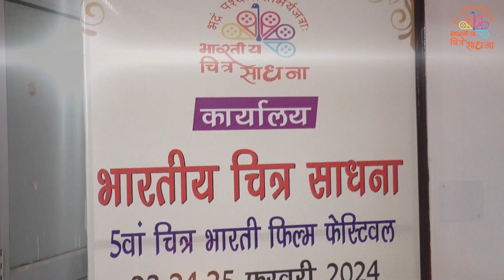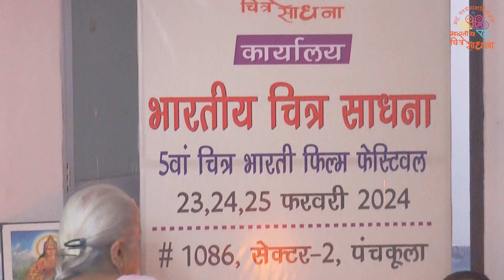पंचकुला में चित्र भारती फिल्म महोत्सव 2024 भारतीय चित्र साधना कार्यालय के उद्घाटन पर पूजा का आयोजन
29 जून 2023 को पंचकुला में चित्र भारती फिल्म महोत्सव 2024 के लिए भारतीय चित्र साधना कार्यालय के उद्घाटन पर पूजा का आयोजन किया गया है।